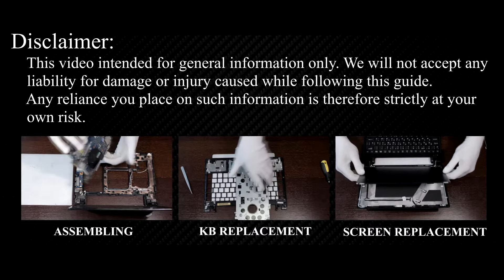Acer Aspire One 756 Disassembly, Fan Cleaning, and Thermal Paste Replacement Guide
Over time, dust and overheating slow down your laptop's performance. Use this guide to take apart your Acer Aspire One 756, clean the fan and replace the thermal paste.

*DESCRIPTION*
Welcome to the ultimate Acer Aspire One 756 disassembly, fan cleaning, and thermal paste replacement guide! If you're a proud owner of an Acer Aspire One 756 laptop and it's been running a bit hot or slow lately, you're in the right place. In this comprehensive tutorial, we'll walk you through every step of the process, ensuring your laptop runs cooler and faster than ever before. Whether you're a tech enthusiast or simply want to improve your laptop's performance, this tutorial is for you. We'll cover every step in detail, from opening your laptop to reassembling it. Get ready to master the art of laptop disassembly!

*Video Content:*
Before we get started, we'll outline all the tools and materials you'll need for this operation.

Step 2: Disassembly
We'll guide you through the process of safely disassembling your laptop, ensuring you won't encounter any hiccups along the way. Our step-by-step instructions make it easy for both beginners and experienced tech enthusiasts.

Step 3: Fan Cleaning
Dust and debris can clog your laptop's cooling system, causing it to overheat. We'll show you how to clean the fan thoroughly, restoring optimal airflow and cooling.

Step 4: Thermal Paste Replacement
Is your laptop running hotter than usual? We'll teach you how to replace the thermal paste, a crucial step to reduce temperature and extend the lifespan of your laptop.

Step 5: Reassembly
Once the cleaning and paste replacement is done, I'll show you how to reassemble your laptop, making sure everything fits snugly and securely.

Your support keeps the HowFixit channel thriving and helps others with their tech needs.